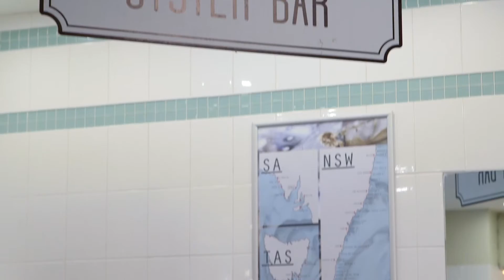Keeping one step ahead of deadly marine toxins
Due to the impacts of climate change and environmental degradation the incidence of marine toxin poisoning is on the rise worldwide and is no longer confined to tropical regions. Associate Professor Shauna Murray, and industry partner Diagnostic Technology, are developing a test kit for the seafood industry for the early detection of the neurotoxins that are a danger to human health and aquaculture industries.